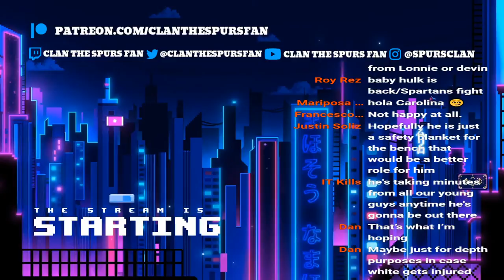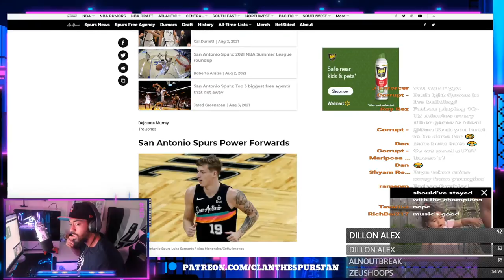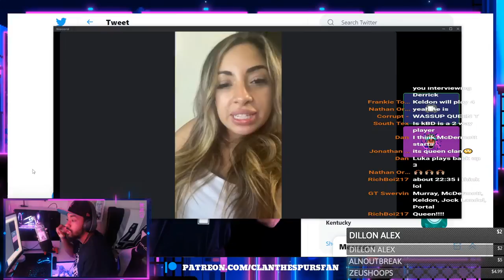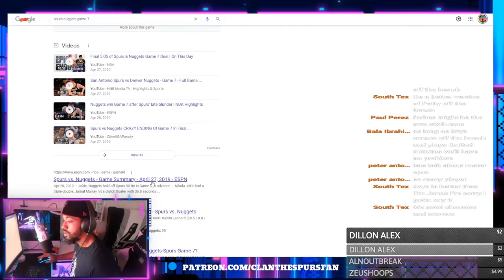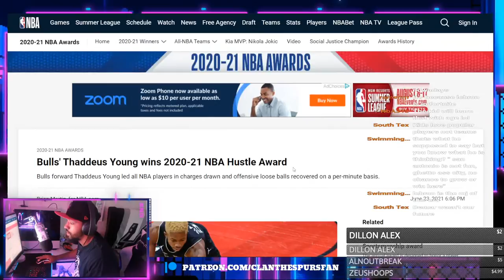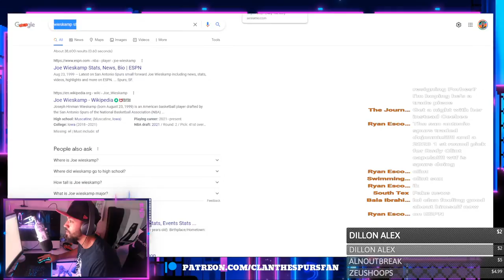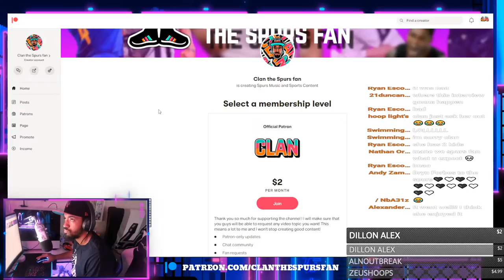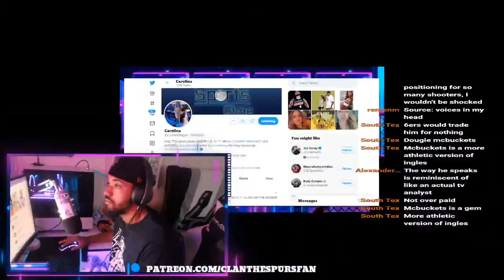Chatting w/ Carolina Teague! | Bryn Forbes is BACK!, Derozan Trade!, New Signing & MORE